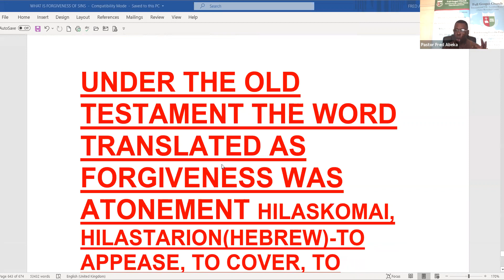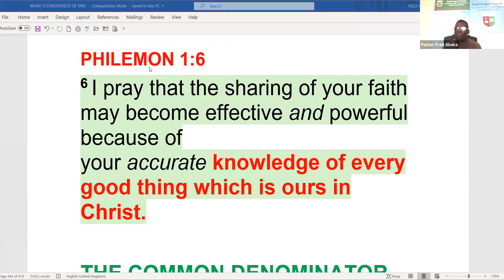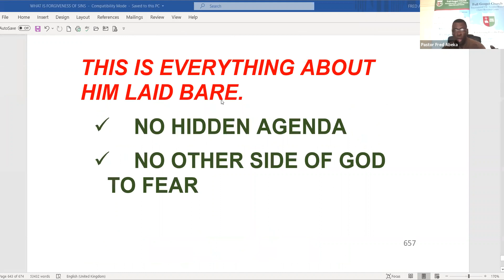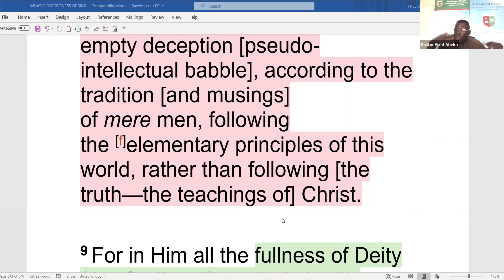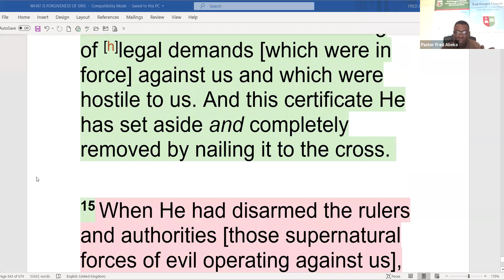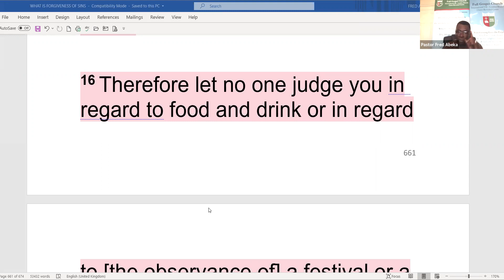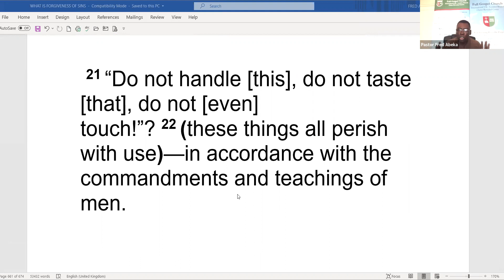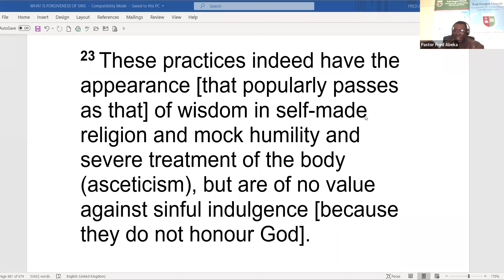PASTOR FRED ABEKA-'WHAT IS THE FORGIVENESS OF SINS?'-LESSON 50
Topic: 'EPIGNOSIS DAILY'-TEACHING DEVOTIONAL WITH PASTOR FRED ABEKA-'WHAT IS THE FORGIVENESS OF SINS?'-LESSON 50
Date: Sep 3, 2020 11:56 AM London